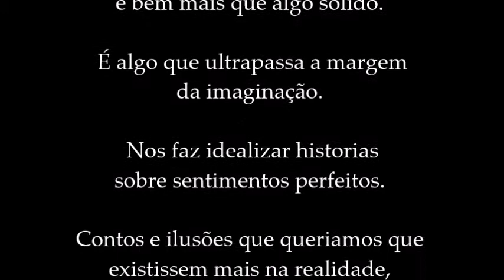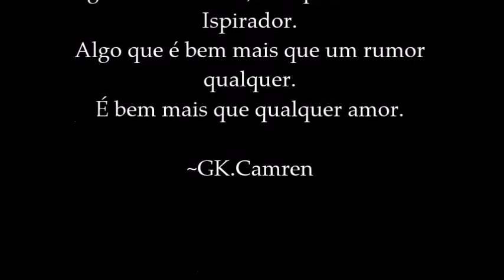Camren - LOVE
até 2015

Fotos, montagens, desenhos, todo tipo de imagens sobre Camila Cabello e Lauren Jauregui

 2015

Photos, assemblies, drawings, all kinds of pictures of Camila Cabello and Lauren Jauregui

 CONTATO/MINHAS REDES SOCIAS.